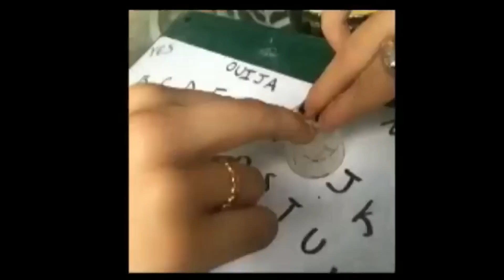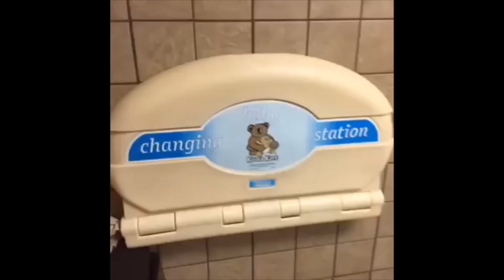vines for chaotic goods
also known as chaotic stupid sorry but it had to be said